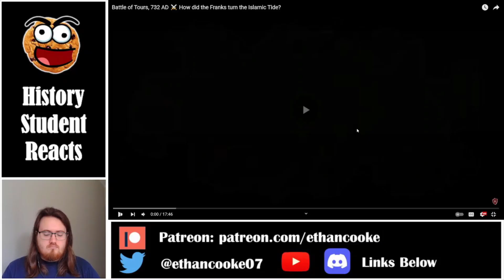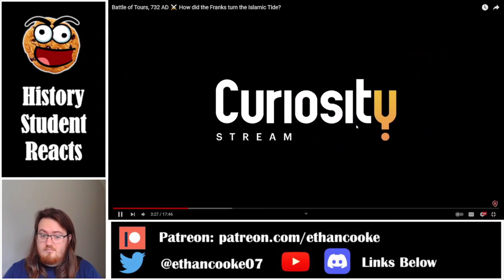History Student Reacts to the Battle of Tours by HistoryMarche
Today we watch Battle of Tours, 732 AD ⚔️ How did the Franks turn the Islamic Tide? by HistoryMarche.

Patreon Supporters: Buxton, Abdurahman, Alex Martinez, Strobex, Luka, the Goat, lightxheaven, King Henry Beauclerc, Ayman Morrar, J_Blight, Lisa Eriksson, fdEA, Throw Away, Nick Lotter, Lofi Lazy, Teregion, GunmetalJ, Jean Dumas, Theo, EVKK15, Dan SCott, Dakota Quinn, James Lester